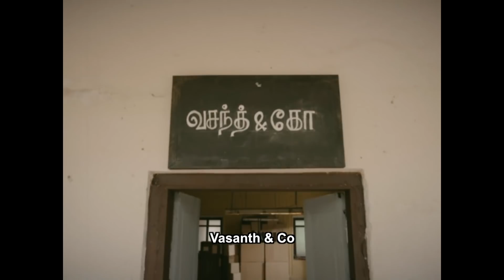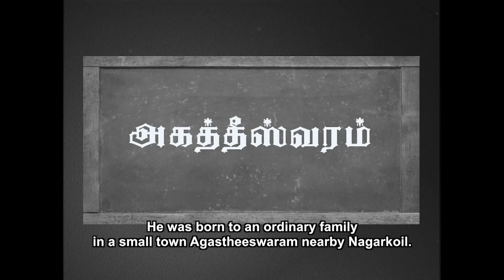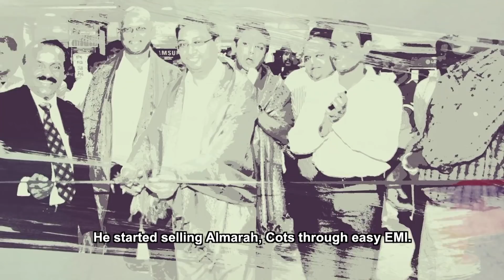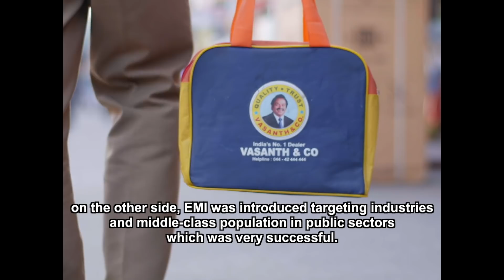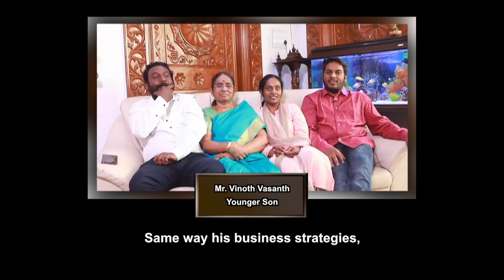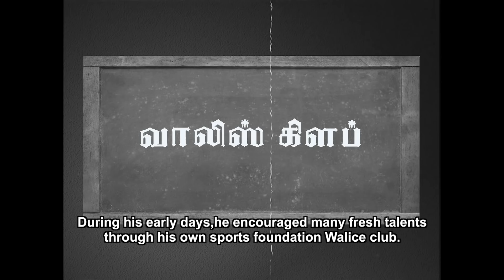The Journey of a Legend "H.Vasanthakumar" | Business Tycoon | Vasanth & Co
The Journey of a Legend "H.Vasanthakumar", the founder and owner of Vasanth & Co, one of the largest consumer durable goods retail chains in Tamil Nadu. He was elected to Tamil Nadu Assembly from Nanguneri constituency in 2006 & 2016 election. He is currently elected as the Member of Parliament to the 17th Lok Sabha from Kanyakumari constituency.

Video Credits: Ananda Vikatan Nambikkai Awards 2019